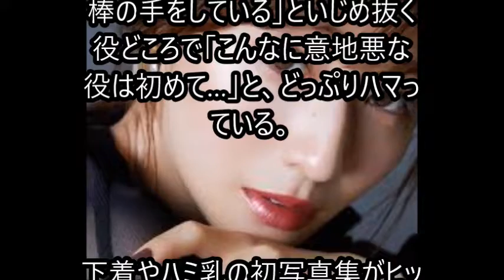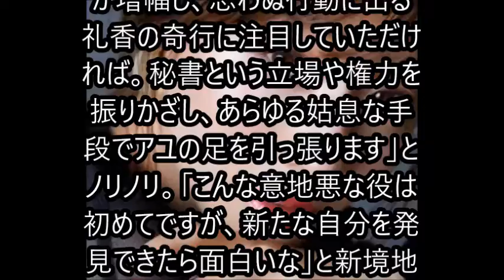田中みな実 いじめ役で新境地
フリーアナウンサー、田中みな実（３３）が４月１８日スタートのテレビ朝日系「Ｍ　愛すべき人がいて」（土曜後１１・１５）で、本格的な悪女役に初挑戦することが１７日、分かった。歌手、浜崎あゆみ（４１）をイメージしたヒロインをゴキブリと呼んだり、「泥棒の手をしている」といじめ抜く役どころで「こんなに意地悪な役は初めて…」と、どっぷりハマっている。